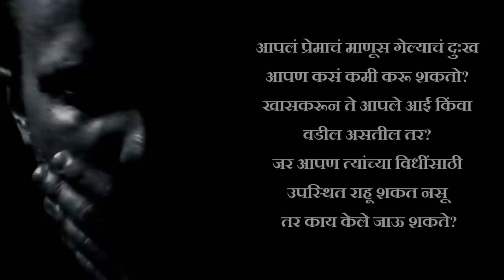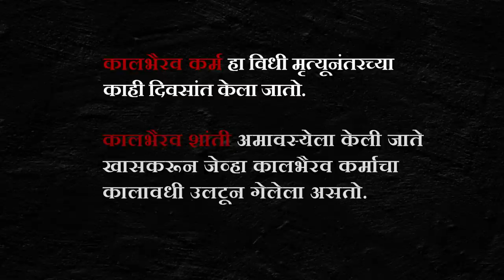आई-वडिलांच्या मृत्युचा आपल्यावर किती आणि कसा परिणाम होऊ शकतो? | Impact of Loved One Death Physically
How A Loved One’s Death Can Influence You Physically – Sadhguru